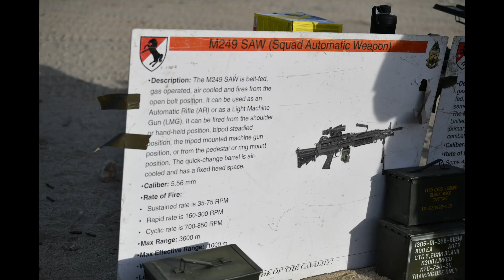Fort Irwin movie summary mp4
This video show what it would be to be a Ranger for a day at Fort Irvwin